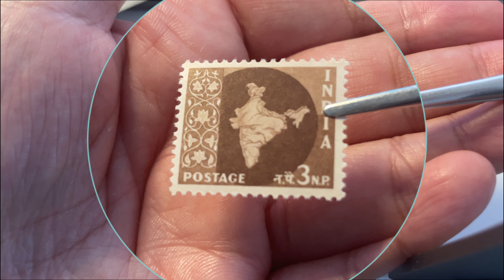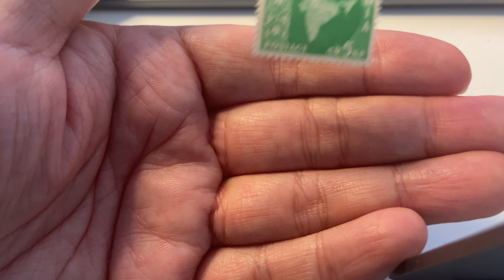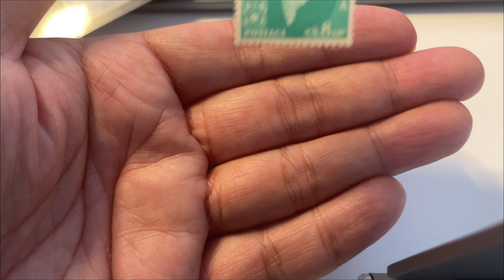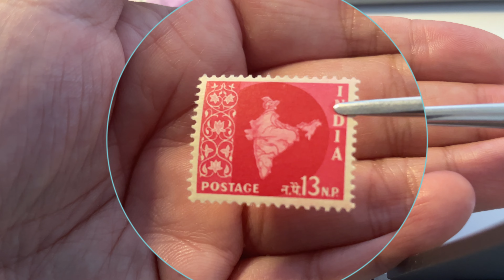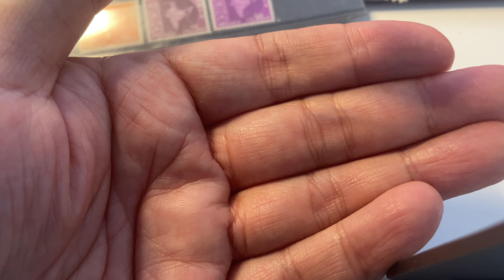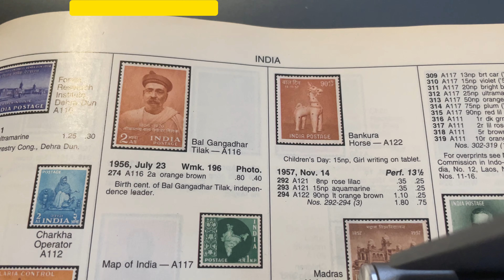【india map stamp】 how much you would sell this set Sc 275/88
0:00 starting 0:05 checking quality on face 1np 0:12 checking quality on back 1np 0:19 checking quality on back 1np (different angle)
0:25 checking quality on face 2np
0:33 checking quality on back 2np
0:40 checking quality on back 2np (different angle)
0:48 checking quality on face 3np
0:56 checking quality on back 3np
1:02 checking quality on back 3p (different angle)
1:09 checking quality on face 5np
1:19 checking quality on back 5np
1:28 checking quality on back 5np (different angle)
1:36 checking quality on face 6np
1:45 checking quality on back 6np
1:54 checking quality on back 6np (different angle)
2:01 checking quality on face 8np
2:10 checking quality on back 8np
2:18 checking quality on back 8np (different angle)
2:27 checking quality on face 10np
2:36 checking quality on back 10np
2:45 checking quality on back 10np (different angle)
2:53 checking quality on face 13np
3:01 checking quality on back 13np
3:10 checking quality on back 13np (different angle)
3:17 checking quality on face 15np
3:25 checking quality on back 15np
3:33 checking quality on back 15np (different angle)
3:41 checking quality on face 20np
3:50 checking quality on back 20np
3:59 checking quality on back 20np (different angle)
4:07 checking quality on face 25np
4:16 checking quality on back 25np
4:25 checking quality on back 25np (different angle)
4:33 checking quality on face 50np
4:43 checking quality on back 50np
4:52 checking quality on back 50np (different angle)
5:00 checking quality on face 75np
5:08 checking quality on back 75np
5:16 checking quality on back 75np (different angle)
5:24 checking quality on face 90np
5:31 checking quality on back 90np
5:40 checking quality on back 90np (different angle)
5:47 overview 1/5
5:50 overview 2/5
5:52 overview 3/5
5:54 overview 4/5
5:55 overview 5/5
5:57 find in catalogue Scott as reference 2019 edition
6:08 description & price,also already Sold! enjoy!
india map colonies British

graphic card nvidia rtx4070
stamp dealer,stamps sale,specialist in stamps price
china usa japan worldwide stamps
examination-description-scaning-editing-listing
stamps in entertainment.